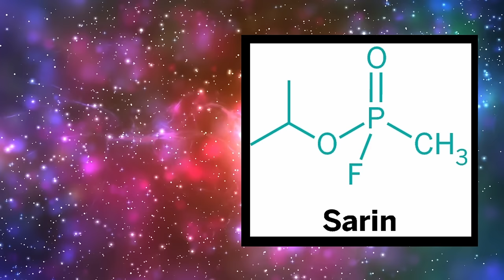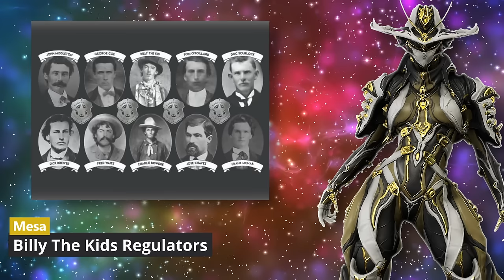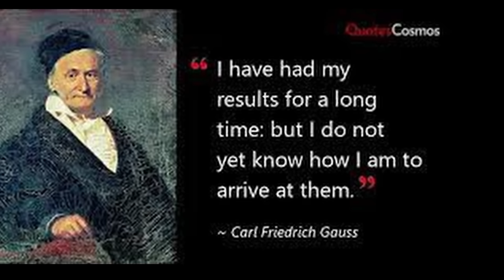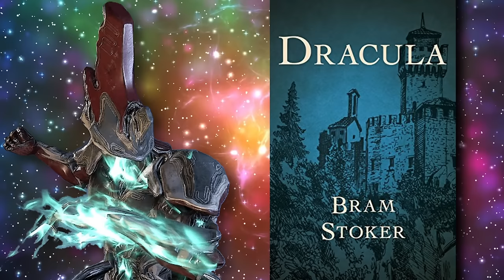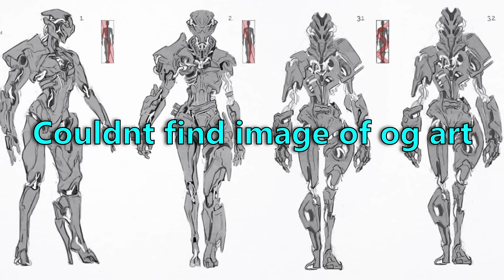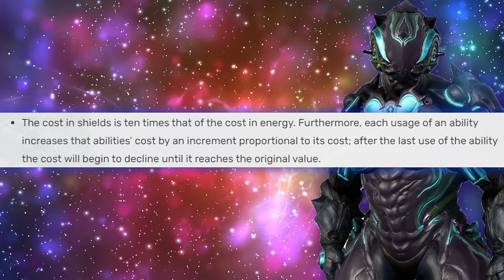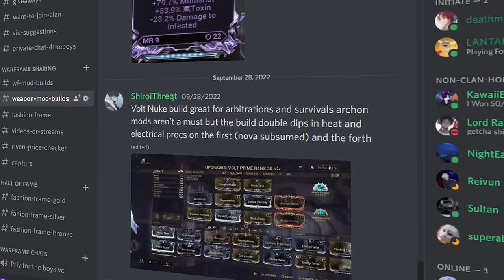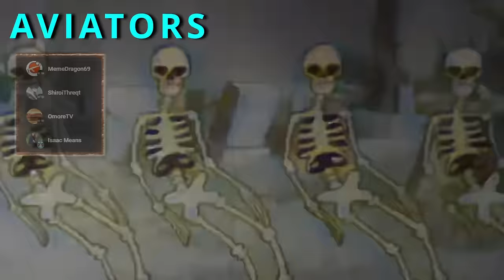1 FACT (or more) for EVERY SINGLE WARFRAME!!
Hope you all enjoyed as Always :)
You should become an aviator probably, link right there ;)